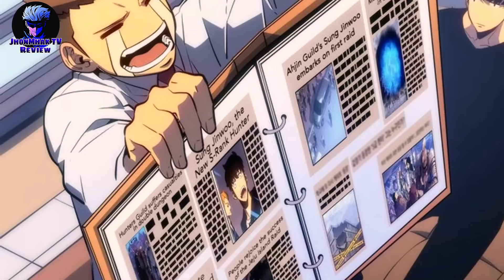Episode 44, JinWoo Nasa Japan Na! Para Mag Pa Level Up, Chapter 133,134